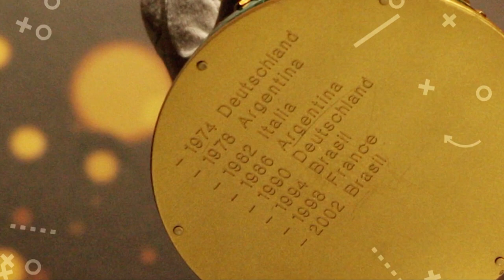Francia: Campeón Número 12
En el programa De la Mano del Diez, Víctor Hugo explica la historia de la Copa del Mundo